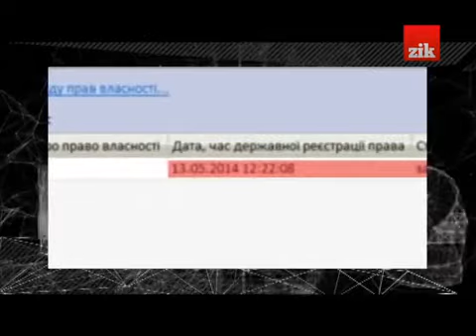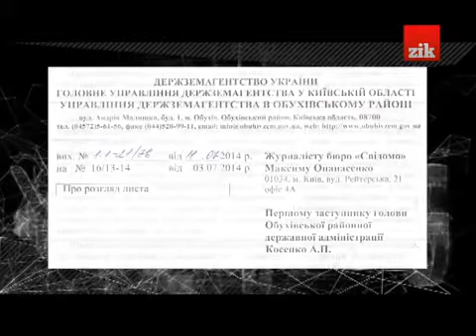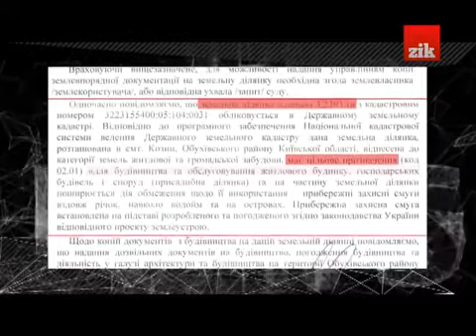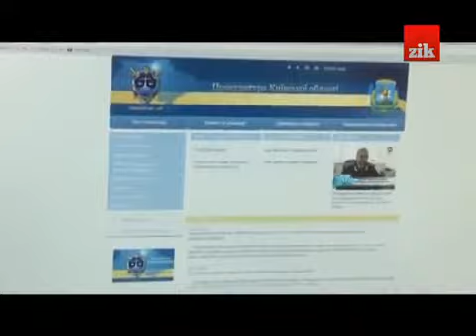Родина Льовочкіних під Києвом приватизувала острів (2014.07.29)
Більше трьох гектарів заповідної землі на каналі біля річки Козинка під Києвом 13 травня цього року оформила у власність народний депутат від Партії регіонів Юлія Льовочкіна, сестра екс-глави Адміністрації Президента Сергія Льовочкіна. І щойно нардеп отримала землю у власність, на ділянці розгорнули масштабне будівництво.

У червні до редакції проекту потрапили документи, які підтверджують: родина Льовочкіних оформила на себе цілий острів. Навпроти, через затоку, у котеджному містечку Золоті ворота височіє родинний маєток. Обидва береги вже з’єднує місток. Підхід до острова оточили кількома височенними парканами. Проїзд до води закритий. Частину затоки, яка омиває острів, обгородили сіткою, закривши, таким чином, будь які можливі шляхи сполучення.

В Обухівській райдержадміністрації твердять, що дозволу на будівництво на острові не давали: «До відділу містобудування і архітеткури Обухівської районної державної адміністрації 3 червня надходило звернення громадянки Льовочкіної Юлії Володимирівні про надання вихідних даних на проектування об’єкту будівництва. У зв’язку із невідповідністю намірів забудови вимогам детального плану території – Льовочкіній відмовлено та рекомендовано звернутись до сільради Козина».

Земельна ділянка площею 3,23 гектари має цільове призначення «для будівництва та обслуговування житлового будинку, господарських будівель і споруд». Щоб надати більше інформації про острів, у Держкомземі попросили у журналістів згоди від власників ділянки. У прокуратурі ж на запит відповіли, що відомство «не є розпорядником такої інформації».

У той же час, Водний кодекс України забороняє будівництво будь-яких споруд у прибережних захисних смугах уздовж річок, навколо водойм та на островах.